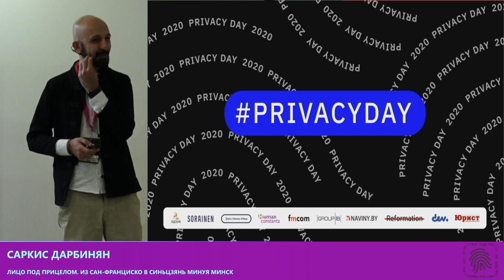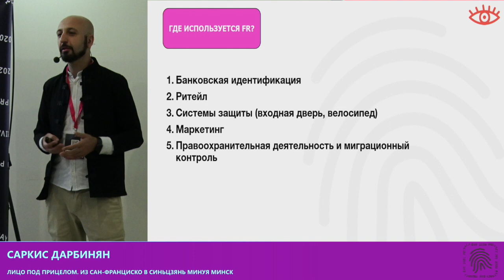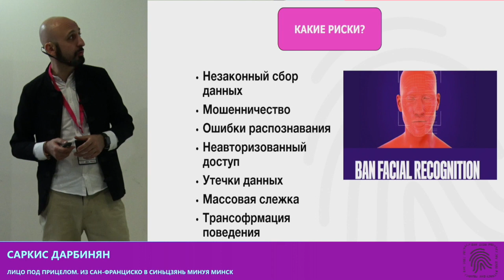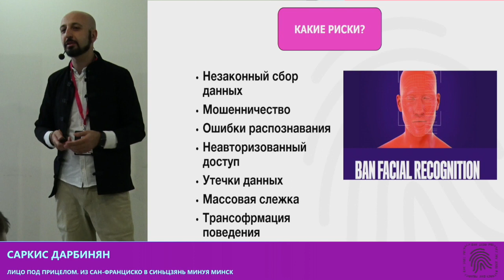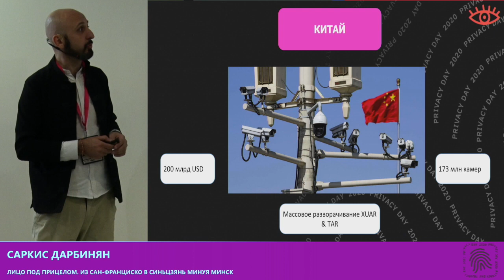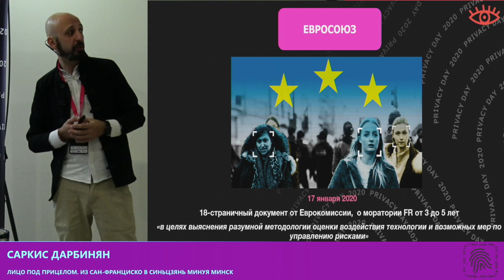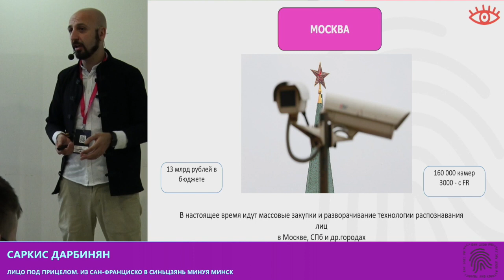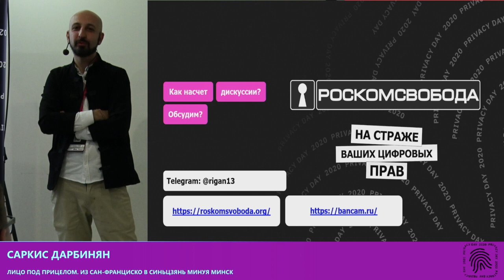Лицо под прицелом. Из Сан-Франциско в Синьцзян минуя Минск. Privacy Day 2020, Минск.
Лекция Саркиса Дарбиняна «Лицо под прицелом. Из Сан-Франциско в Синьцзян минуя Минск».
Privacy Day, 1 февраля 2020 г. Минск
Организатор: правозащитная организация Human Constanta